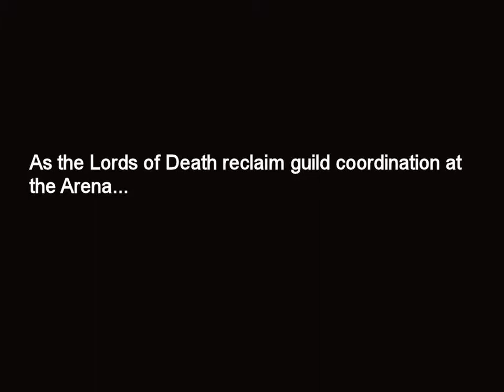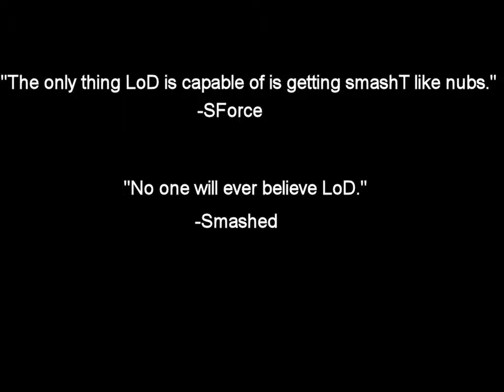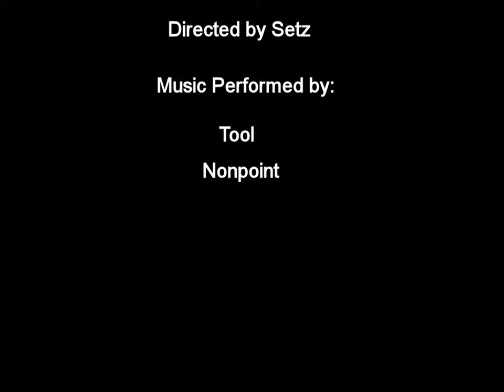FTW vs LoD in Vanilla WoW